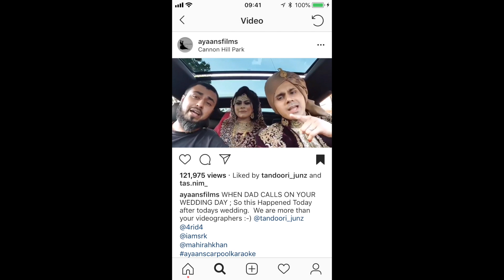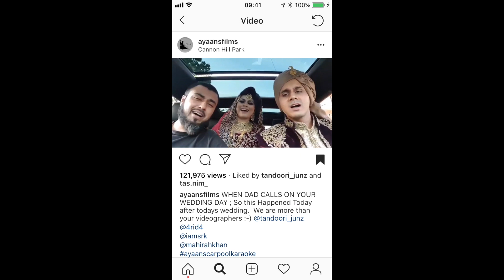when dad calls you on your wedding day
This video is about Juned and Renu's wedding -

Courtesy of Ayaan Films - The Story Teller